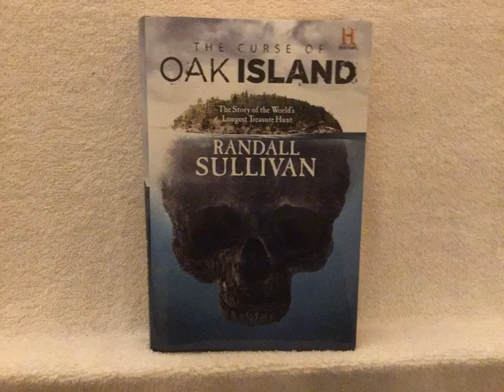More story about (the curse of oak island) Updated (CC)